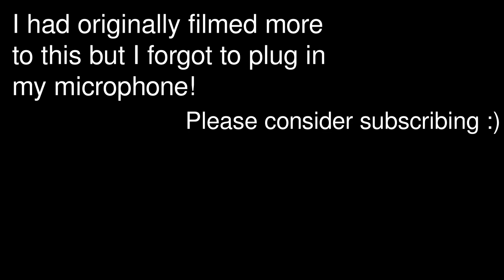Short Video About My Wreck | Rebel 500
Not a big fan of this video lol but I edited it so I will upload it.